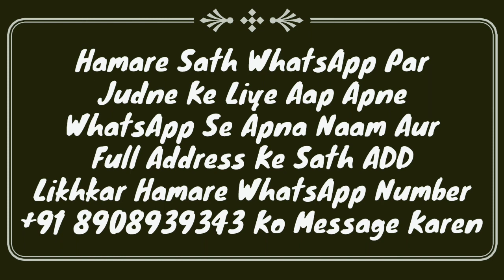Qurbani Karna Kis Ke Liye Zaroori Hai | Qurbani Kis Par Wajib Hai | Qurbani Ke Masail 2021 | MARB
Qurbani karna kis ke liye zaroori hai 2021 important video masail ka bayan hai ke qurbani kis par wajib hai kis par wajib nahi hai full details by Mufti Abdur Rahman Banahara MARB Deeni Malumaat YouTube Channel

2⃣ WhatsApp Par Ham Se Judne Ke Liye Aap Apne WhatsApp Number Se Hamare WhatsApp Number Ko Apna Naam Aur Mukammal Adress Ke Saath Add Likh Kar SMS Send Karen,

3⃣ Koi Sawal Yani Masla Masaail Puchna Ho To Aap Comment Ke Zarya Puch Sakte Hain Ya Mufti Sahab Ke Number Par Call Kar Ke Puch Sakte Hain,

4⃣ Channel Ke Bare Mein Kuch Batana Ho Ya Aap Apni Video Dalna Chahte Hain To Rabta Kar Sakte Hain,
🌎MARB🌎
Channel By :- Mufti Abdur Rahman Banahara
Full Adress:-